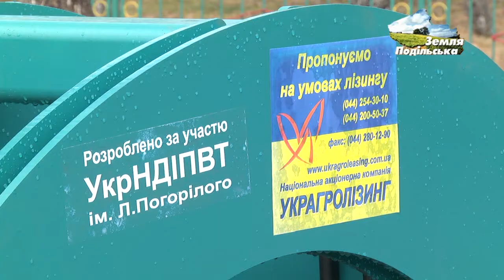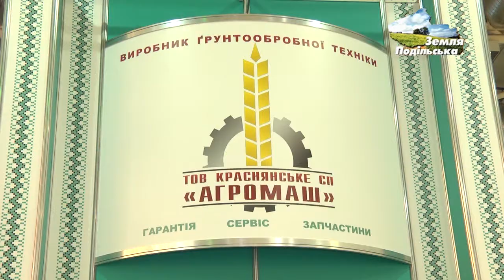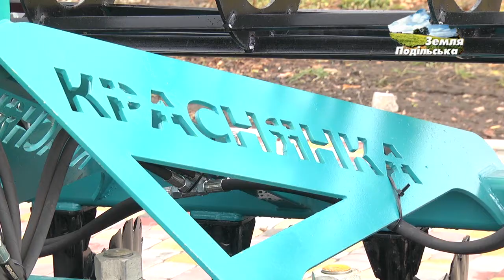Техніка для садівництва від "Краснянське СП "Агромаш"